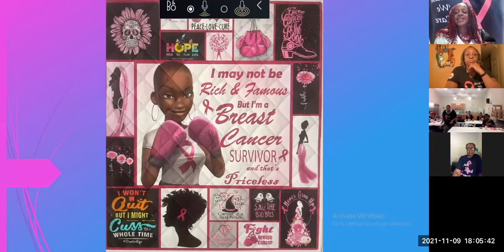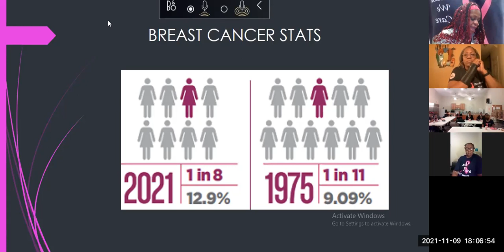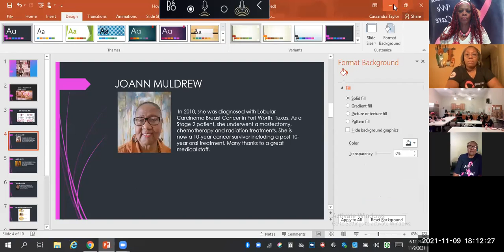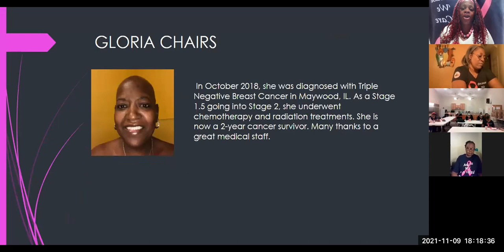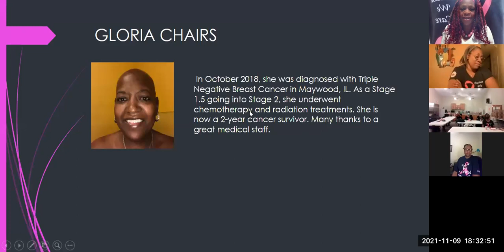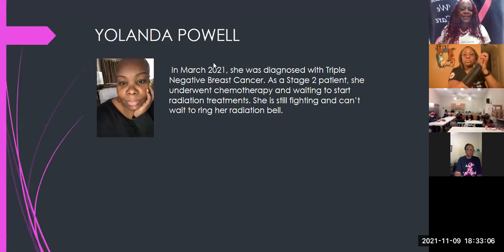Ask Me How I Survived Breast Cancer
This is a wrap session with three brave women that share their stories of surviving breast cancer.